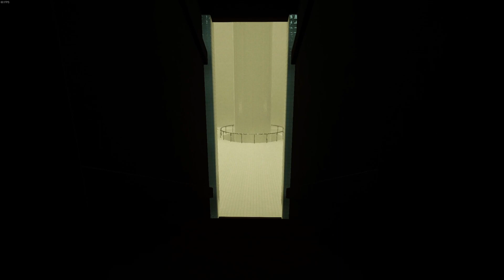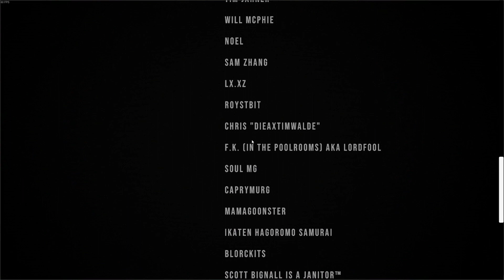Chudah Plays POOLS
Fever dream. That's all I'm sayin'.